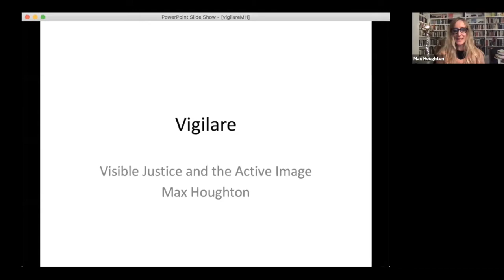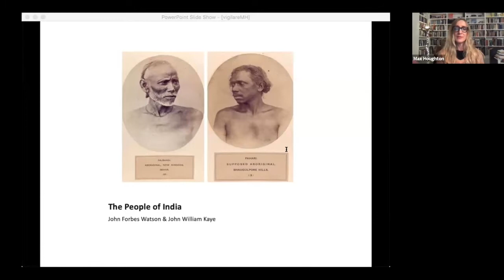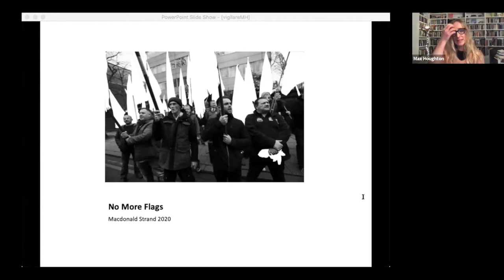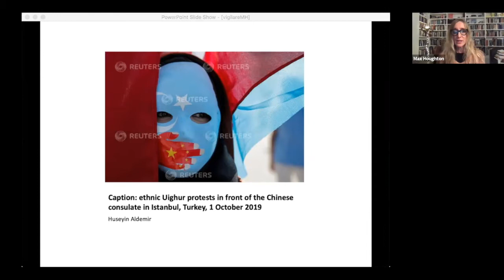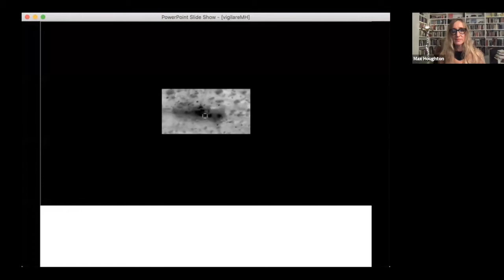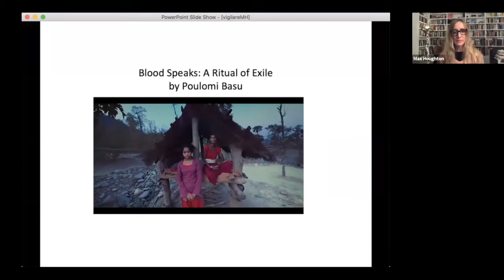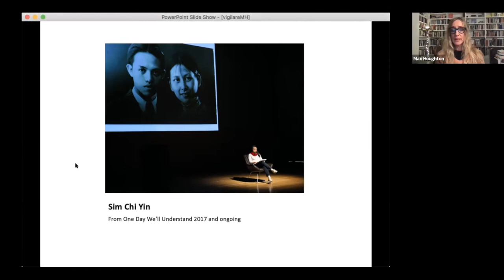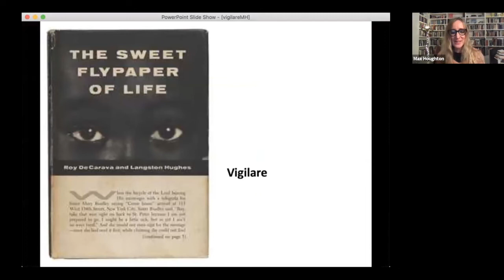Vigilare: Visible Justice and the Active Image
Speaker: Max Houghton, London College of Communication

As a curator and writer focusing on the photographic image, Max Houghton intends to make visible the racist and patriarchal forcefields that surrounded and shaped the birth of photography, and to notice the ways in which they prevail, many of which have been brought into sharp focus by the current pandemic. The role of the image in determining personhood has a long and violent history; technologies of surveillance have shaped who is seen, how, and by whom. Through the process best described as visuality, certain bodies have been broken, brutalized, ignored, or rendered invisible. Such appearances and disappearances are the theme of this talk, which will take the form of a visual essay, or image-text.

Max Houghton is a writer, curator and editor working with the photographic image as it intersects with politics, law and human rights.  She runs the MA in Photojournalism and Documentary Photography at London College of Communication, University of the Arts London, where she organizes regular public talks, symposia and exhibitions. Her writing has appeared in publications by The Photographers’ Gallery and The Barbican, as well as in the international arts press, including Foam, 1000 Words, Photoworks and Granta.  She is co-author, with Fiona Rogers, of Firecrackers: Female Photographers Now (Thames and Hudson 2017).  An essay for a new Mary Ellen Mark monograph is forthcoming (Steidl 2021). She is a Laws faculty scholarship doctoral candidate at University College London, and co-founder of UAL research hub Visible Justice - visible-justice.org.

In a moment where our collective health depends on technological innovation – including “contact tracing” through the collection and storage of cell phone data – visual, biometric, and other forms surveillance collect us as pinpoints of data. Composite Bodies takes up questions of technology, surveillance, embodiment, and power from an intersectional feminist lens. Through critical engagements with law, philosophy, art, history, bioethics, criminology, and advocacy, this series will address how the machine measurement and tracking of bodies are reconceptualizing notions of privacy while complicating the boundaries of the body as an integrated whole, reproducing and reinforcing biases based on race, class, gender, and other historically disabling taxonomies.

Composite Bodies is a partnership between the Mahindra Humanities Center, the Northeastern University Humanities Center, and Studies of Women, Gender, and Sexuality at Harvard. It is convened by Caroline Light (Senior Lecture on Studies of Women, Gender, and Sexuality, Harvard University) and Patricia Williams (University Distinguished Professor of Law and Humanities, Northeastern University).